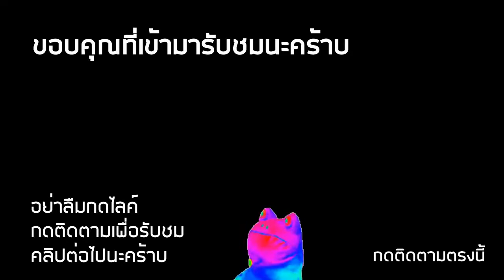ฉากฮาๆ มันก็จะสู้กันนานหน่อยๆ - RoV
ไม่สู้กันให้เสร็จพรุ่งนี้เลยละครับพี่

ใครอยากดูการLiveสด สามารถดูได้ที่นี่ มีทุกวัน!
สนับสนุนผมได้ที่นี่!
AirPay:jairaw